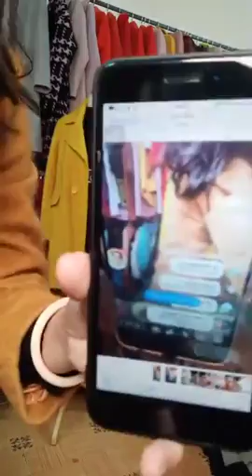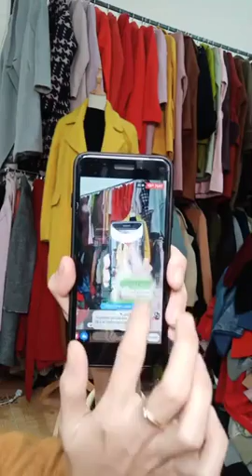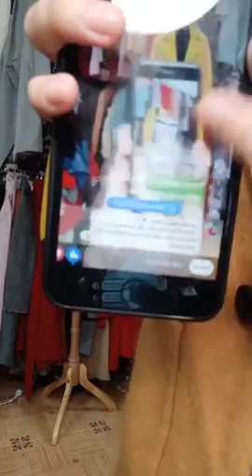Mua thanh lý máy in , Mua thanh ly may in